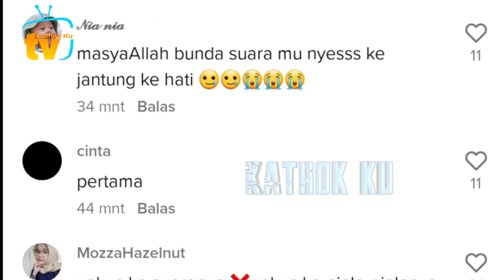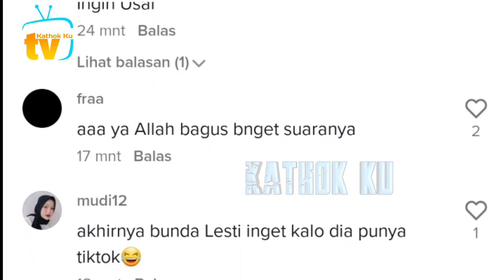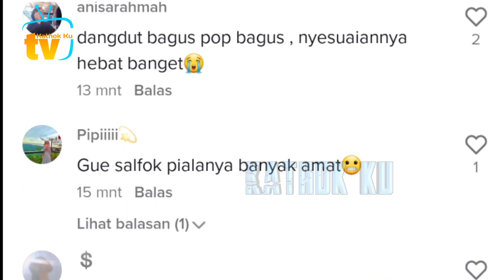Rizky Billar Tambah KLEPEK2 DINYANYIIN Lagu Kesukaanya❓️ Cover Percayalah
Jangan Lupa: _
Thankz!!..